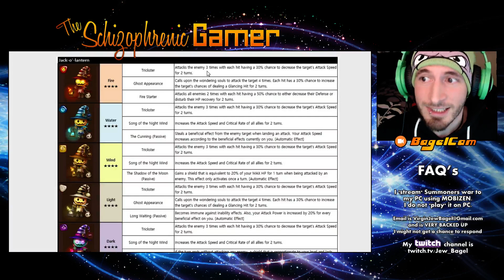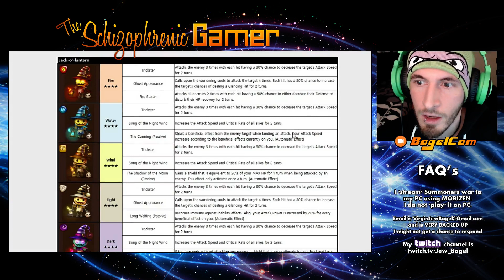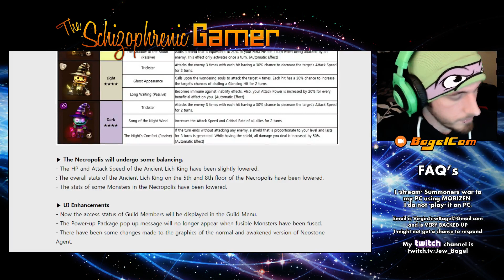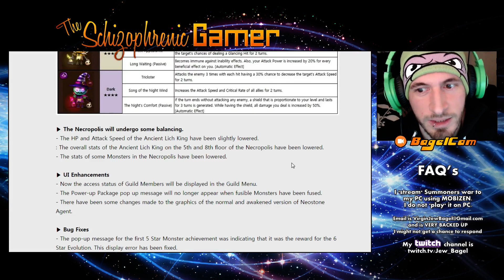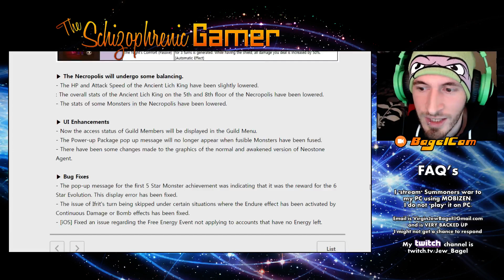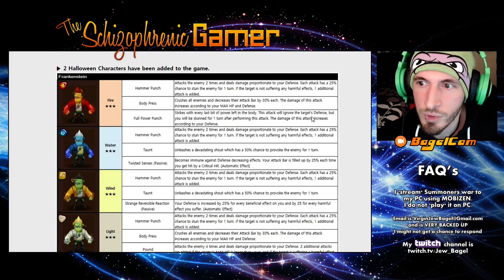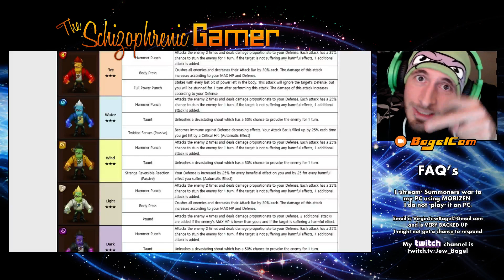SUMMONERS WAR : NEW Halloween Monsters! - Frankenstein & Jack-O-Lantern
Yay new monsters announced! Frank & Jack.
I mean Frankenstein and Jack-O-Lantern :)